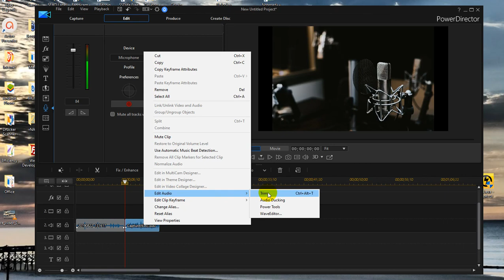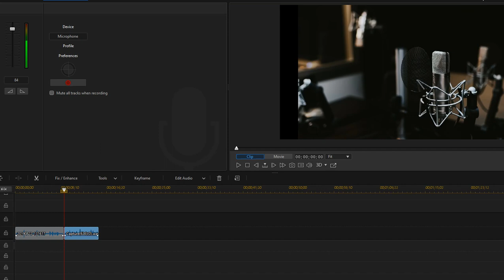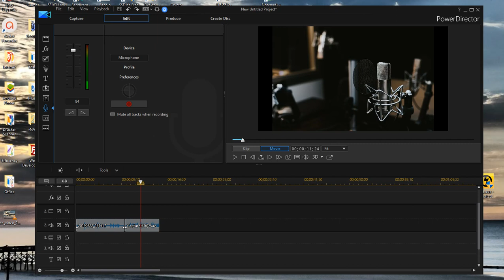How to Use Wave Editor and Equalizer in Cyberlink Powerdirector to Change Voice or Sound Pitch?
How to Use Wave Editor and Equalizer in Cyberlink Powerdirector to Change Voice or Sound Pitch? For me one of the biggest problem in creating YouTube content is, when I have to use different microphones and then have to adapt the footage to similar voice pitch. This is how you can do it in Cyberlink Powerdirector.